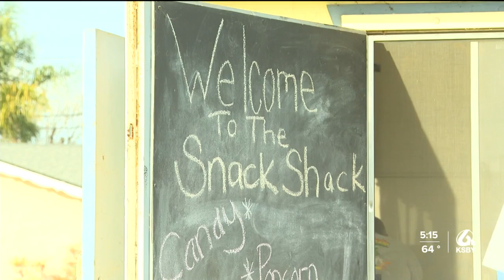Orcutt American Little league asking for help after snack bar suffers water damage